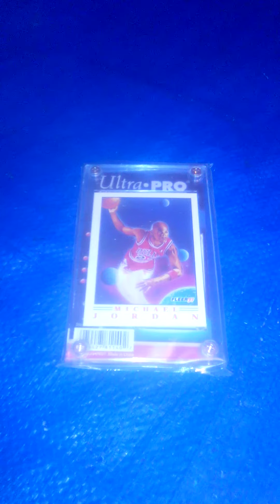Sports Cards Are On The Rise.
Sports Cards Starting
At $3.99 With Card Holder
For Jan 2021 Only
Baseball
Basketball
Football
Price For Each
I Have Huge Collection
Rookies, HOF, Vintage, Modern, Rare,Etc.
Let Me Know What Players